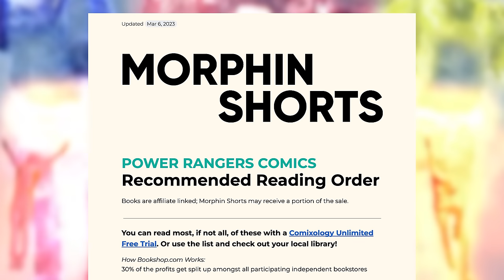⚡️ TOP 10 Megazords You May Have NEVER Heard About!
Giant robots that transform and combine? Yes, please! Power Rangers fans know the thrill of the Zords, and the comics take it to a whole new level. Check out these 10 Megazords you may have never knew existed!

00:00 Intro
00:27 Mega Gravezord
00:50 Turtle Megazord
01:08 White Tiger Dragonzord
01:34 Mega Terrorzord
01:57 Mega Megazord
02:24 Solar Megazord
02:51 Ultra Omegazord
03:13 Zerrzord
03:39 Typhonis
04:03 Dragon Turtlezord
04:28 Check out the Recommended Reading list!

When you click on links to various merchants on this site and make a purchase, this can result in this site earning a commission.